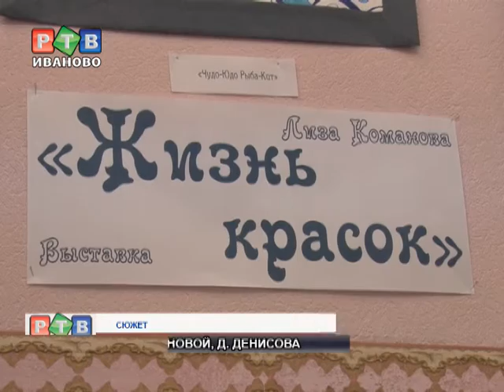Персональная выставка «девочки-бабочки»